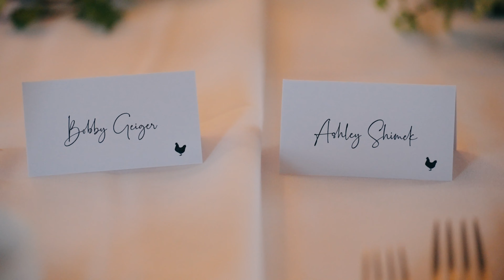Ashley + Robert - Classy Bavaria Downs Wedding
Such a gorgeous wedding day for Ashley and Bobby! Their love was one to celebrate and that's exactly what their crew did all day. The backdrops of Bavaria Downs and St. Wenceslaus Church were perfect for them as well. They couldn't have been a nicer couple to hang out and film with all day. Huge congrats to you both! Thanks for having me there!

MB01BADBQWD5BAR